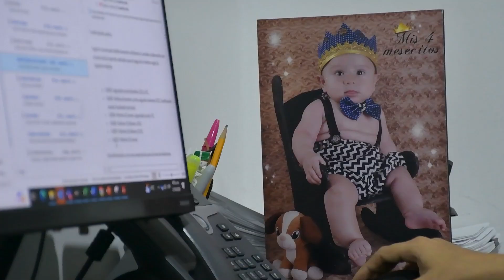Feliz día a ti, que eres mamá hoy y siempre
Queremos felicitar a todas las madres que con su amor y compromiso guían a sus hijos e hijas a convertirse en grandes personas, gracias por tan grande labor y por ayudarnos a crecer sanamente.

Y para ti ¿Qué significa ser mamá?

Línea de atención al usuario: 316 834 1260